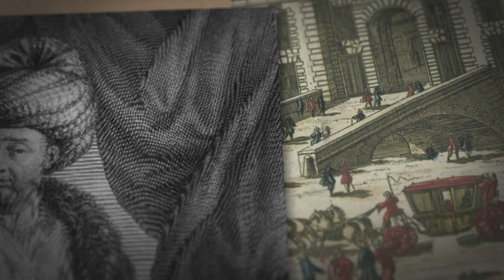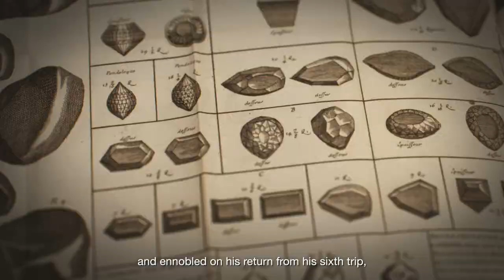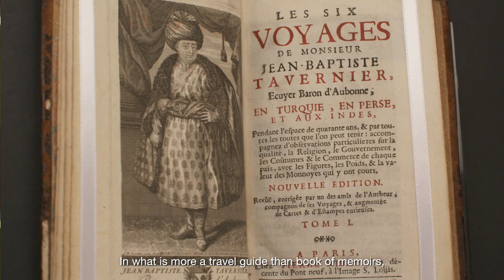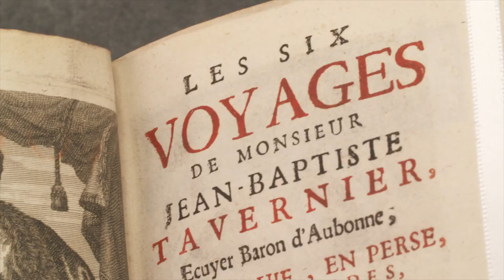Tavernier, a Life led in Adventures and Diamonds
Great traveler-merchant of the 17th century. One of the most fascinating explorers to mark the history of the diamond.